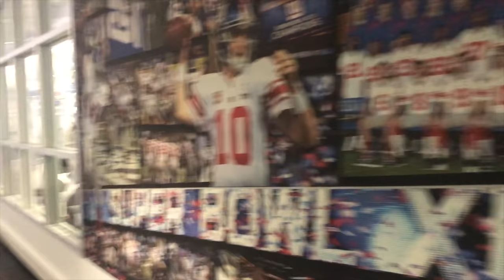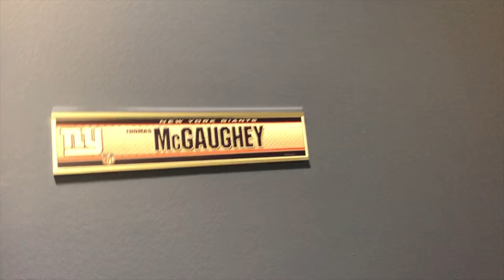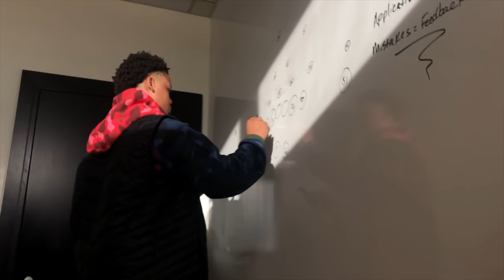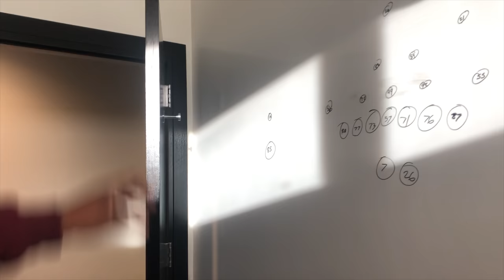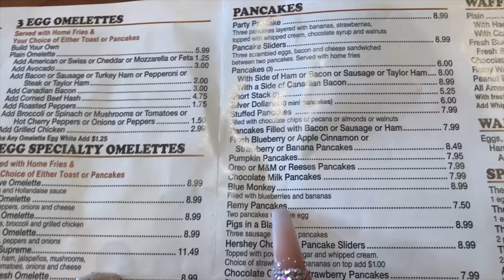NEW YORK VLOG: COACH'S KID EDITION | New York Giants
HI BABES!! I went to Jersey to visit my dad for thanksgiving with my mother and brothers so I thought I'd bring y'all along! My dad has been a coach for 20+ years and I know a lot of you guys are curious about the lifestyle so I'm gonna try my best to incorporate it more! Enjoyyyyy!!! I'll be back Sunday ;) LOVE YOU!!

XOXO

Vanity Planet Blend Party Brush Set: code TAYLORM to save 70%

FAQ:
Camera for filming: Canon 80D
Race: BOTH of my parents are Black